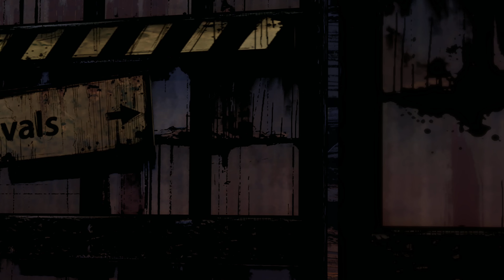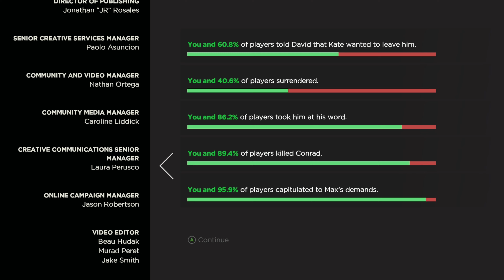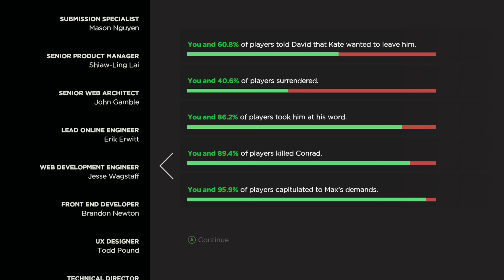The Walking Dead - S3:E2 - TIES THAT BIND (Part Two)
THE PACE IS REALLY QUICK BETWEEN EPISODES!

The Walking Dead: A New Frontier is an episodic adventure video game based on The Walking Dead comic book series developed by Telltale Games. It is the sequel to The Walking Dead: Season Two, and the third game in The Walking Dead series. The first two episodes released on December 20, 2016, and a retail season pass disc edition released on February 7, 2017. The game employs the same narrative structure as the past seasons, where player choice in one episode will have a permanent impact on future story elements. The player choices are recorded in save files from the first two seasons and the additional episode "400 Days" carry over into the third season.

Source - Wikipedia

Gaming PC - SPECS LIST
CPU: I9-9900K
GPU: ASUS ROG STRIX 2080 TI
RAM: 64GB CORSAIR VENGEANCE RGB PRO 3200 MHz
MOBO: ASUS ROG MAXIMUS XI HERO
PSU: CORSAIR 750 W RMx SERIES
M.2 SSD: 500GB Samsung 970 EVO PLUS
SSD: 1TB & 2TB Samsung 860 QVO
HDD: 4TB & 6TB SEAGATE IRON WOLF PRO 3,5"
CPU-Cooler: Corsair H100i RGB PLATINUM
Case: Cooler Master H500

Stream/Record PC - SPECS LIST
CPU: AMD RYZEN 5 5600X
GPU: GIGABYTE RTX 2060 SUPER
RAM: 16GB CORSAIR VENGEANCE LPX
MOBO: MSI MPG B550 GAMING PLUS
PSU: COOLER MASTER 650W
M.2 SSD: 240GB KINGSTON DRIVE
SSD: 500GB SAMSUNG 860 QVO
CPU-Cooler: COOLER MASTER HYPER EVO V2
Case: CORSAIR AIRFLOW 4000D